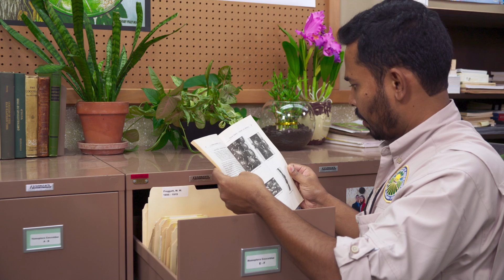Safeguarding Florida: It all begins with diagnostics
The Bureau of Entomology, Nematology & Plant Pathology consists of scientists, laboratory technicians and other support personnel who identify and process samples sent in by inspectors and Florida citizens. The risk of introducing exotic pests and diseases has significantly increased during the last decade because of international travel and the commercial movement of exotic pests. To ensure correct identification of samples, the bureau maintains a library of more than 13,000 books and periodicals, and the Florida State Collection of Arthropods, a collection of more than 8 million specimens. We have a phytoparasitic nematode collection, a herbarium with over 11,000 plants and nearly 1,500 vials of seeds, a plant pathology collection, a biological control laboratory, a fruit fly identification laboratory, and an advanced diagnostics laboratory. This video provides a glimpse of what our scientists do on a daily basis to help the public.